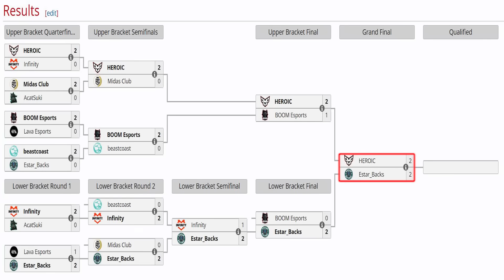HEROIC vs ESTAR BACKS [GAME 5] BO5 - GRAN FINAL🏆 "K1, SCOFIELD vs MNZ"- DREAMLEAGUE SEASON 23 DOTA 2